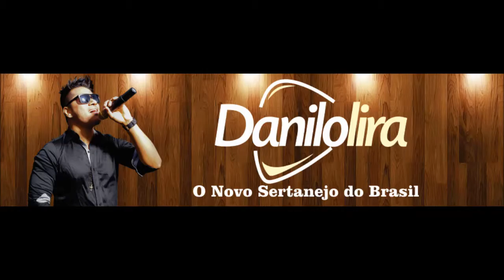Danilo Lira - Ao Vivo em Brasilia